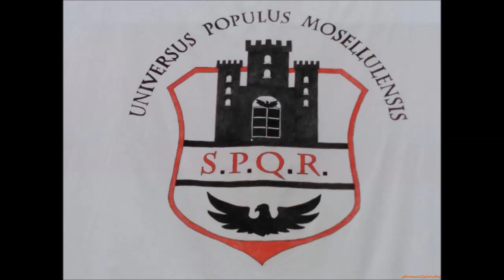Passione di Cristo - 7 Aprile 2019 - Musellaro (Pe)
L'Unità Pastorale Bolognano - Musellaro - Piano d'Orta presenta la seconda edizione de la "Passione di Cristo" in Musellaro.
Grande partecipazione per la realizzazione, anche amici di paesi vicini. Grande regista il Parroco Don Giorgio